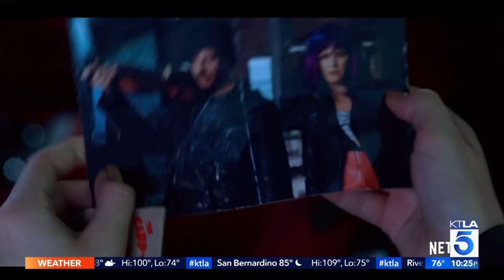Doug Kolk Chats with the cast of "The Sleepover"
This Segment aired on the KTLA News at 10pm on 8/18/2020